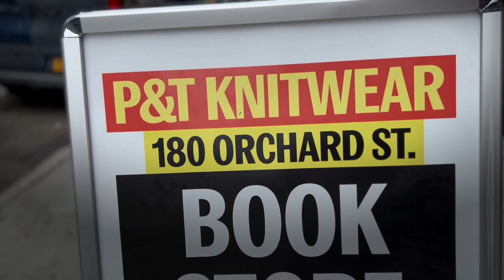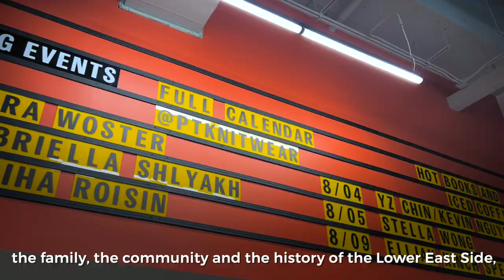Love Letters to New York City: Bradley Tusk's P&T Knitwear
This is a really special Love Letter. Not only because of what Bradley Tusk has done for the city of New York, including his state of the art bookstore, cafe, podcast studio and event space, but also because of his belief and support in my dreams as a writer and filmmaker.

Bradley and his bookstore/cafe/podcast studio/event space, P&T Knitwear have been the generous sponsor of “Love Letters to the World: New York City Edition.” Their sponsorship has allowed me to create this multi-media visual storytelling platform sharing the stories of everyday people saying yes to their dreams, spreading hope, and making the world a better place.

Please enjoy this video and read the full love letter at our new